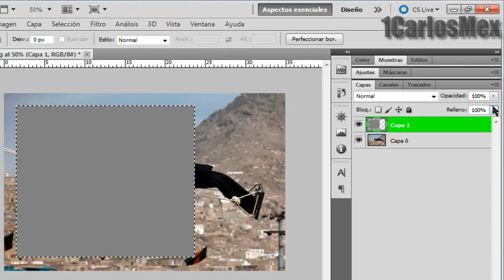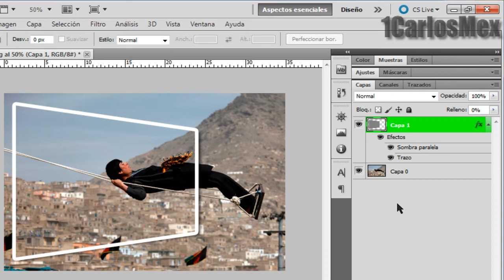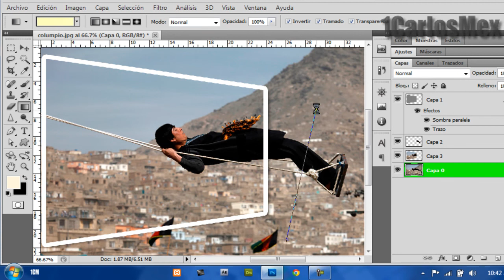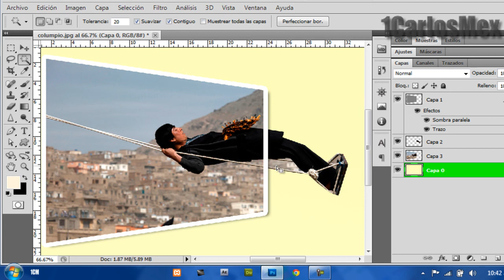Photoshop | Foto fuera de su marco o limite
En este vídeo aprenderemos a ponerle un marco a una imagen y hacer el efecto de que una parte de la imagen esta saliendo del marco.